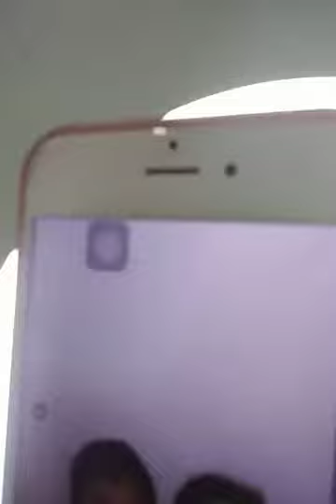May 11, 2021